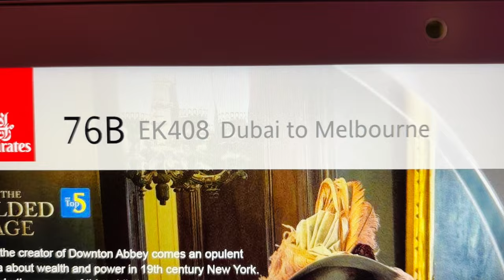FIRST WIN IN F2! - ROUND 3 AUSTRALIA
My first win in the FIA Formula 2 Championship. I am incredibly happy for this win and it drives me forward. In the main race, where I started P10, I wasn't so lucky and after an incident in the third corner I couldn't get from last place to the points.

and enjoy the video from the winning weekend in Australia.

Next stop BARCELONA tests and then IMOLA!